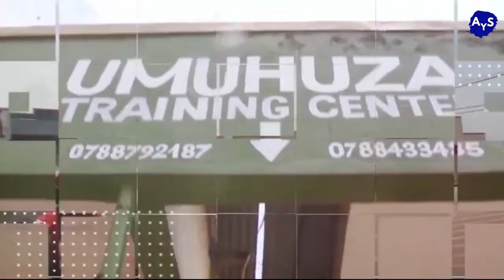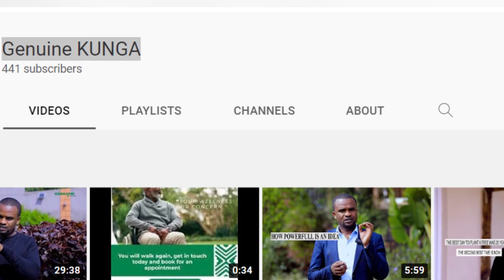AMAKOSA DUKORA mu MYAKA YA hagati ya 20--35TUKAYICUZA dushaje n'ukoTWAYAKOSORA UBU